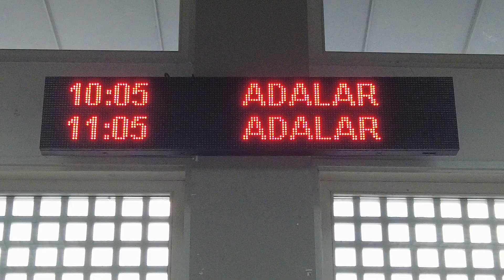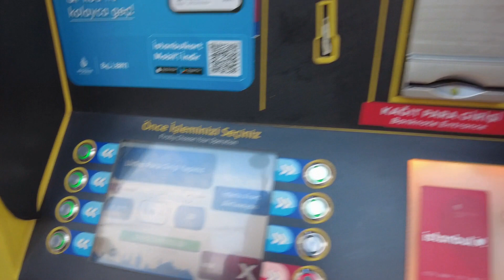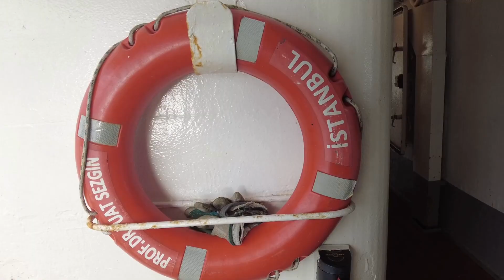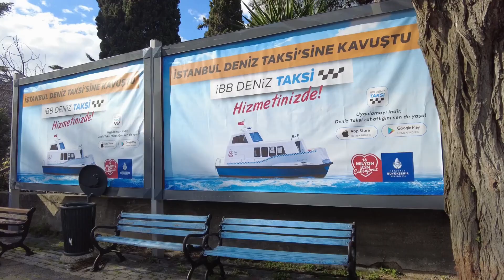Стамбул 2022/Адаларские острова/Бююкада/морская и пешая прогулка/Istanbul/Adalar islands/Byukada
В Январе 2022 года, я совершил морскую прогулку на пароме, из Стамбула (Кабаташ), на Адалары. Конечной точкой моей поездки был остров Бююкада, который хотел обойти пешком, по береговой линии. Чем закончилась, моя пешая прогулка - смотрите в этом видео. Много времени занимает съемка чаек, если не зайдет- перемотайте. Я от них глаз не мог оторвать))).

In January 2022, I took a boat trip by ferry, from Istanbul (Kabatash), to the Adalar Islands. The end point of my trip was Buyukada Island, which I wanted to walk around, along the coastline. How my walking trip ended - watch in this video. It takes a lot of time to shoot seagulls, if it doesn't come in, rewind. I couldn't take my eyes off them))).

00:00   Вступление
01:10   Кабаташ
03:50   Паром
04:30   Чайки
08:30    Дорога
10:45    Бююкада
22:50   Заключение

музыка Сергея Чекалина, композиции "Тенистые аллеи",  "Волны"